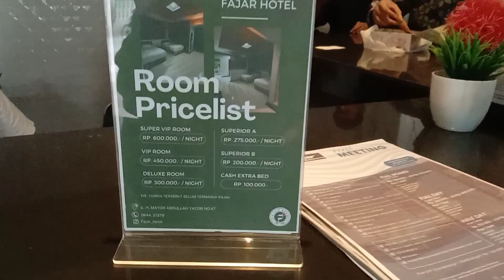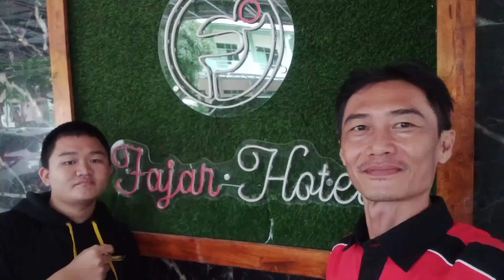TOURING DARI KOTA BANDA ACEH KE KOTA BIREUEN - full trip 221km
Perjalanan touring kami dari kota Banda Aceh ke kota Bireuen menempuh jarak sekitar 221km . Kami start dari sini dgn cuaca yang agak sedikit mendung , akan tetapi kami tetap semangat 💪 .
     Di tengah perjalanan kami singgah di beberapa tempat rest area seperti Spbu Saree , Spbu Beureunuen , nyobain kuliner pulot ijo di Cot Batee Geulungku , dan akhirnya sampai ke penginapan Hotel Fajar kota Bireuen .